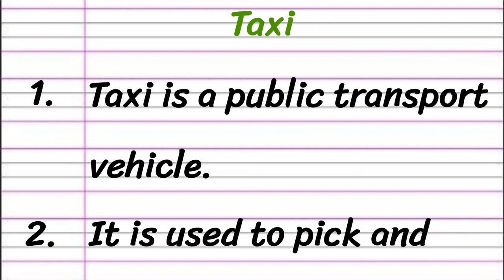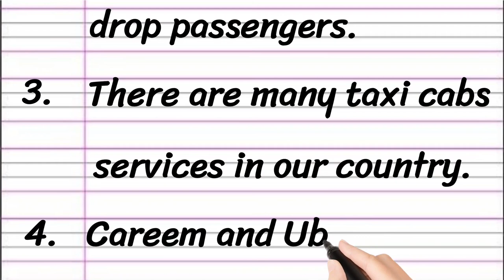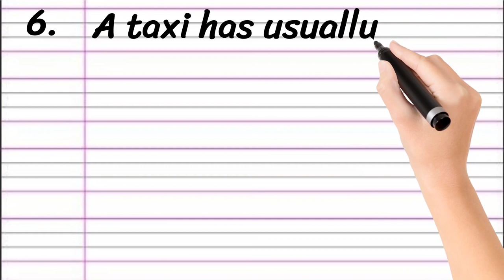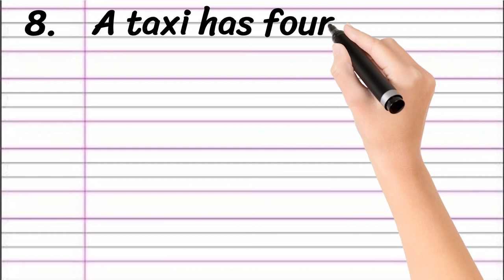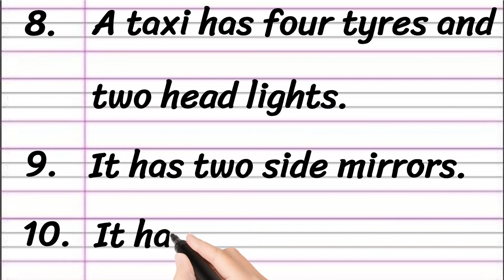Taxi Essay in English 10 Lines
Learn to Write an Essay on Taxi in English

• Taxi Essay in English
• Short Essay on Taxi
• Paragraph on Taxi

Thankyou 🙂